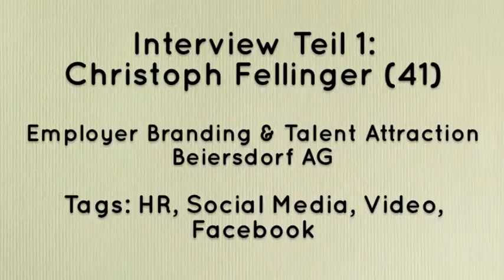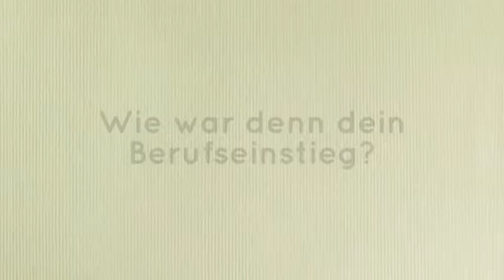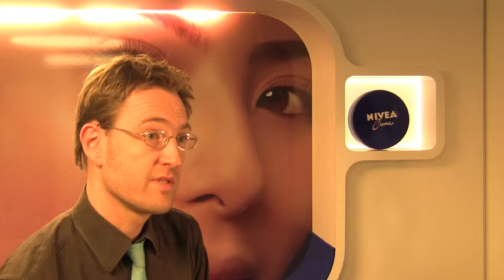Christoph Fellinger (Beiersorf AG) Teil 1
Zum neuen Jahr gibt es auch ein paar neue Konzepte auf beginners-mind, ab heute drehe ich den Spieß einmal um! Mit diesem Video beginne ich eine Interviewreihe in der ich Personaler zu Ihren Eindrücken der Berufsstarter befrage. Ich freue mich sehr das Christoph Fellinger den Anfang macht. Christoph ist zuständig für Employer Branding und Talent Attraction bei der Beiersdof AG. So konzipiert er unter anderen Karriereveranstaltungen und Online Aktionen mit dem Schwerpunkt auf das internationale Traineeprogramm von Beiersdorf und macht auch einiges im Bereich Video.

Ich werde das Interview in zwei Teilen posten. In diesem Teil spricht Christoph über seinen Berufseinstieg, was er von den Berufseinsteigern heute hält und verrät was Bewerber aus seiner Sicht erlebten, wenn sie Mäuschen bei Beiersdorf spielen könnten. Hier das Inhaltsverzeichnis:
00:00:13: Vorstellung
00:01:07: Berufseinstieg Christoph Fellinger und Sicht auf heutige Verhältnisse
00:02:46: Sicht auf die Berufsstarter heute, Reflexion über aktuelle Veränderungen
00:03:53: Wenn Bewerber bei Beiersdorf Mäuschen spielen könnten...
00:05:05: Was Christoph Fellinger Bewerbern empfiehlt.